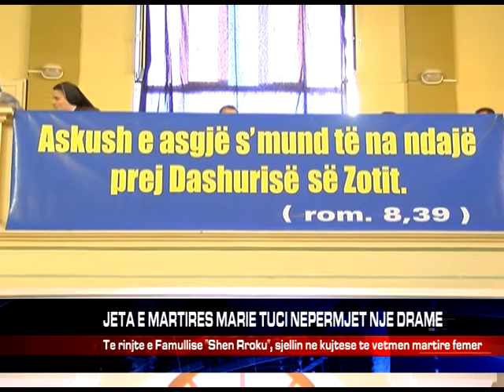JETA E MARTIRES MARIE TUCI NEPERMJET NJE DRAME